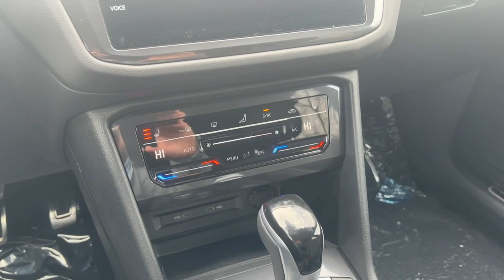2024 Volkswagen Tiguan SE R-Line Black IA Johnston, Des Moines, Urbandale, West Des Moines, Ank...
New 2024 Volkswagen Tiguan SE R-Line Black available at Lithia VW of Des Moines located in 5200 Merle Hay Rd, Johnston, IA, 50131. Servicing the Johnston, Des Moines, Urbandale, West Des Moines, Ankeny area.

Go home happy with the  2024  Volkswagen Tiguan. Take a closer look at this Volkswagen Tiguan, the fuel-efficient compact SUV with standout flexibility. Available features like third-row seating and all-wheel-drive let you enjoy even more of this crossover's capability. Feel secure and poised in this thoughtfully appointed Tiguan. Treat yourself to a test drive today. Our staff will toss you the keys and give you an outstanding customer experience.